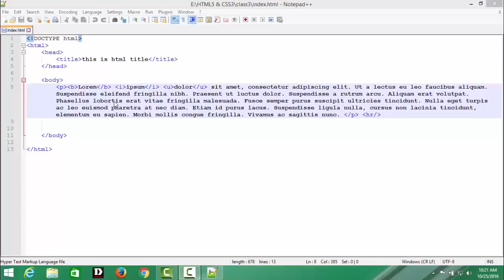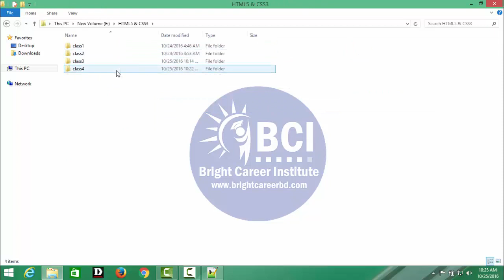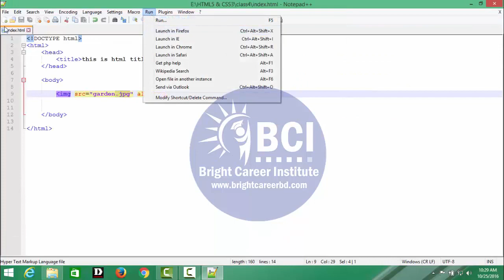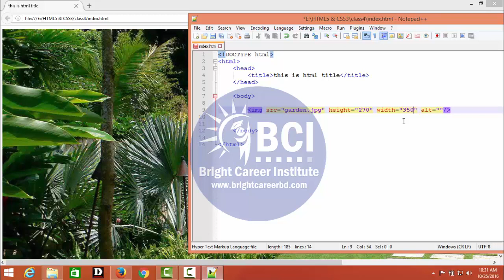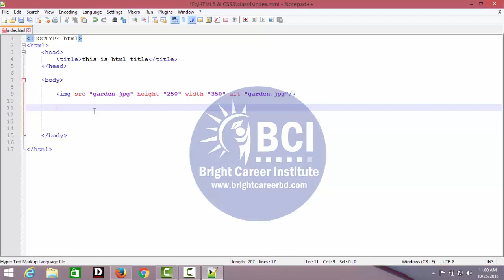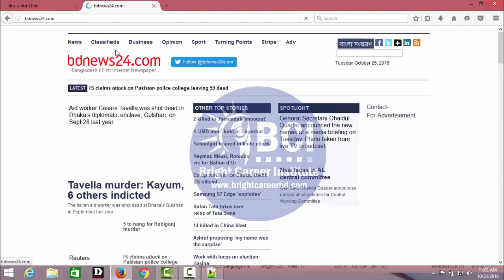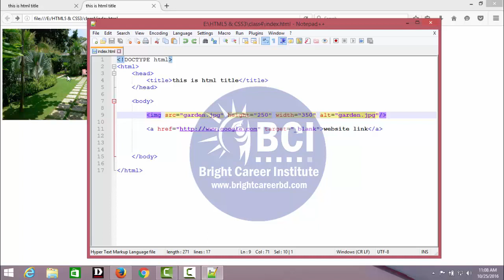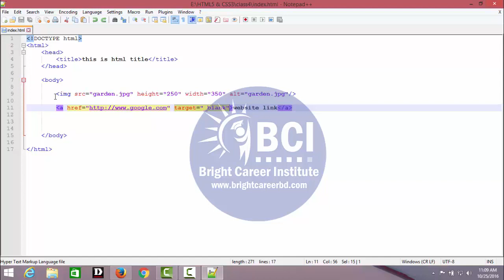HTML5 Bangla tutorial step by step for beginners | Part -5